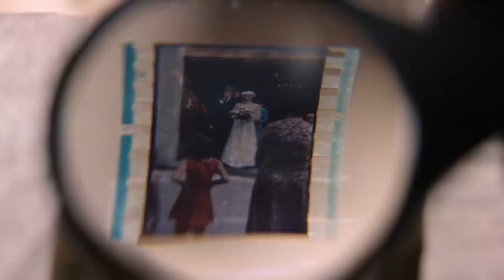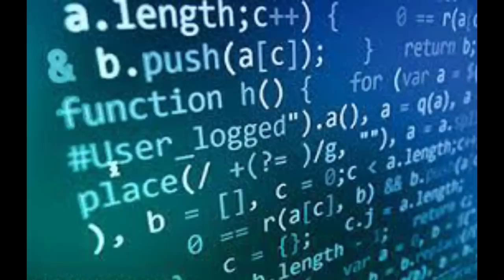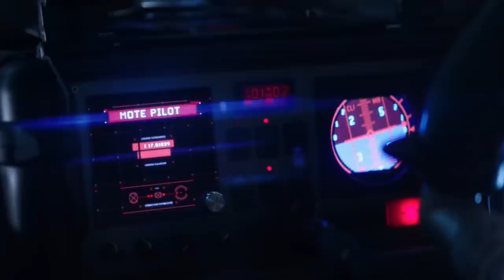Hitman: Agent 47 (2015) Film Explained in Hindi/Urdu Summarized हिन्दी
Hitman: Agent 47 (2015) Action movie explained in Hindi Urdu. The American Action Thriller film “Hitman Agent 47” story summarized with a full ending in हिन्दी explanation. The plot is about a fearless and action-packed genetically manipulated assassin who teams up with a young lady to assist her in reuniting with her dad. Regrettably, he finds surprising truths about his early history in the process. Basically, a great high tech computer program created by a doctor to create agents who are more powerful and won't be scared by anyone. However, the government later ejected that scheme. Some businesses wished for the initiative to be started again. Katia was also programmed by him to stay alive and no one will be able to end her life. On the other hand, Agent 47 likes Katia who saves her from multiple difficult times and danger. The goal of 47 was to end doctor ‘LitVenco’, has to face other fellow agents like 48 and his complete organization. Hitman the Agent 47 always say to his target that "Your number is up!".

Credits:
Images and footage Source: 20th Century Fox and TSG Entertainment
Director: Aleksander Bach
Producer: Charles Gordon
IMDB: 7/10
Based on: Hitman Video Game by IO Interactive